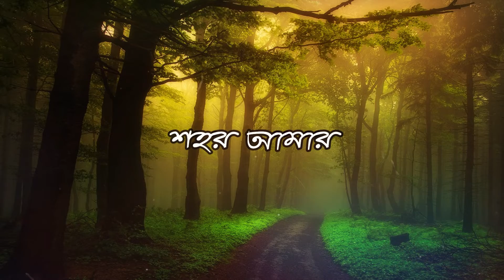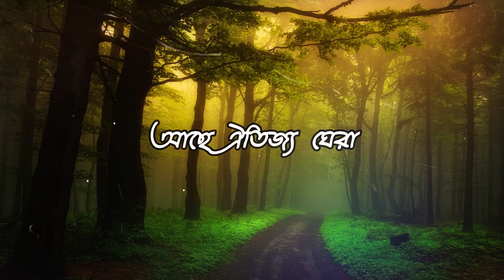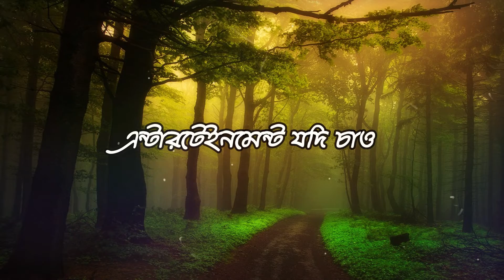Jalpaiguri || Lyrics || Off The End